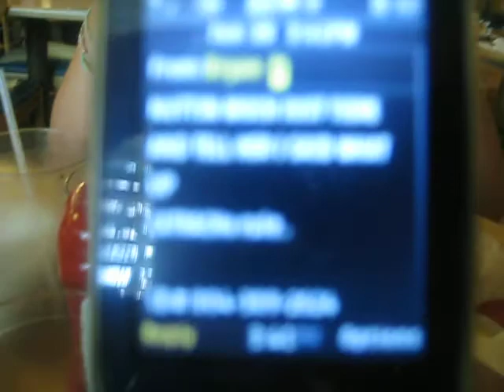ice cream at golden corral with becky and nadia